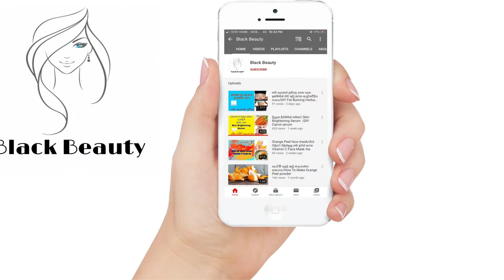Best Skin Whitening & Lightning Body Lotions